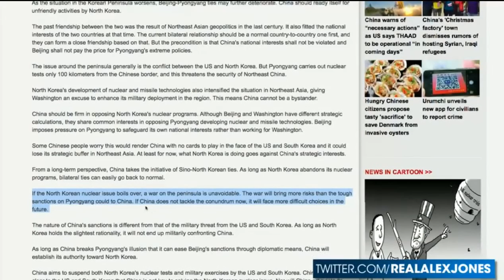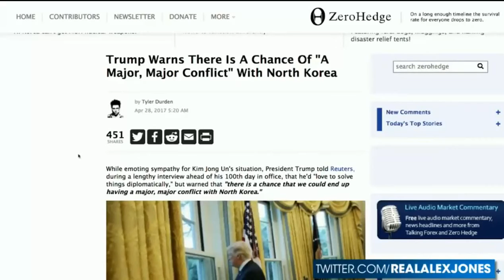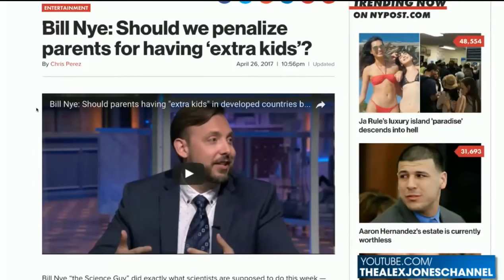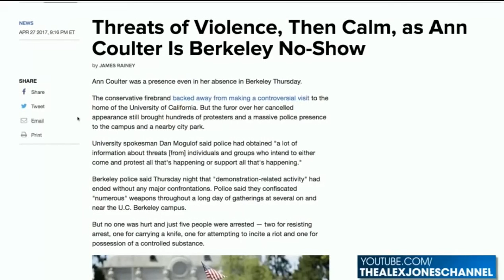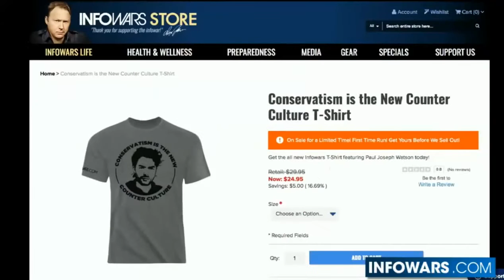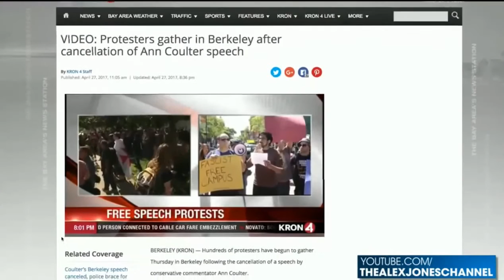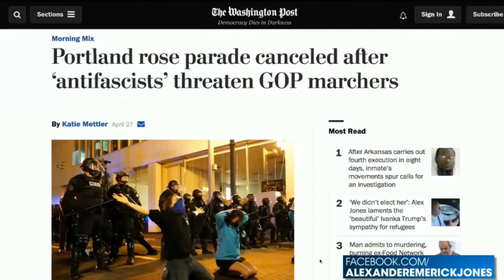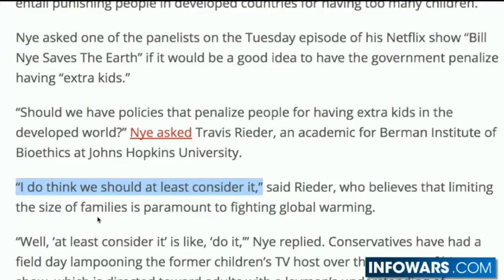WW3 Start: U.S.A, China, Russia, North Korea Are Ready To Start WW3